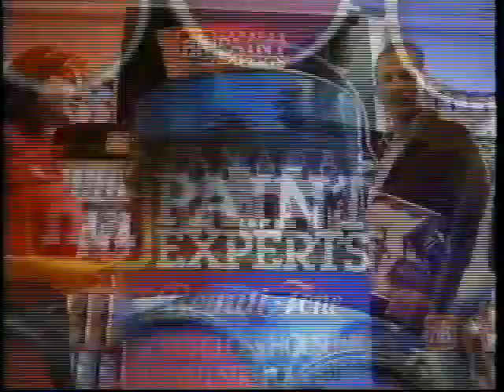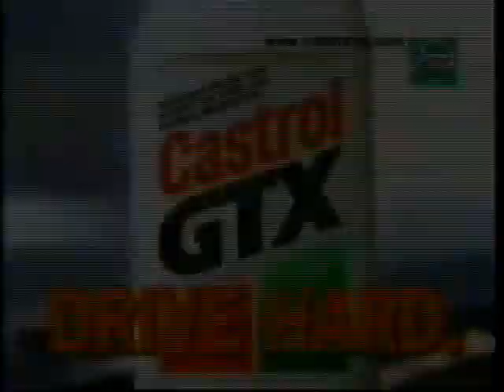Albert (w/ Trish Stratus) vs. Joey Abs (03 19 2000 WWF Sunday Night Heat)